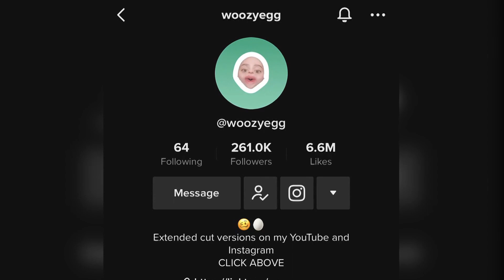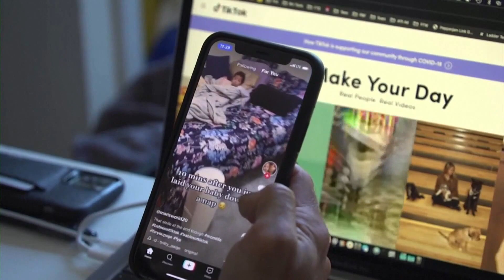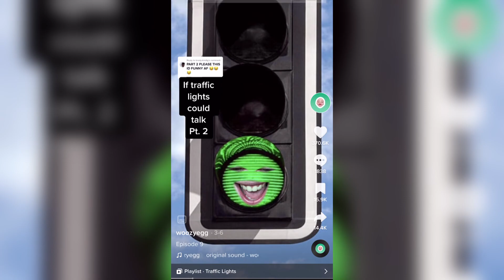Expert, TikTok star weigh-in on lawmakers push to ban the social media app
The U.S. Senate passed a bill that bans the platform on federal employee phones. It's being sent to the House.